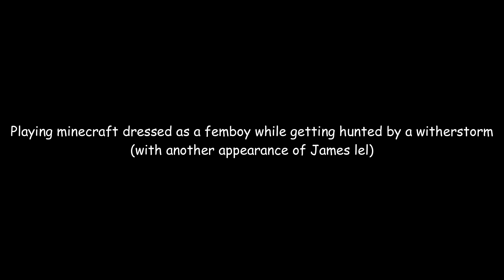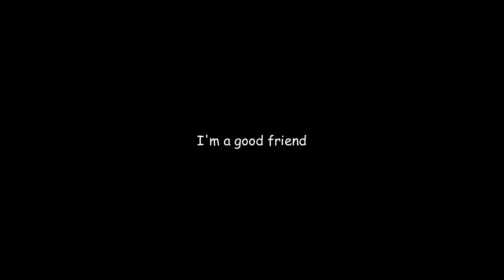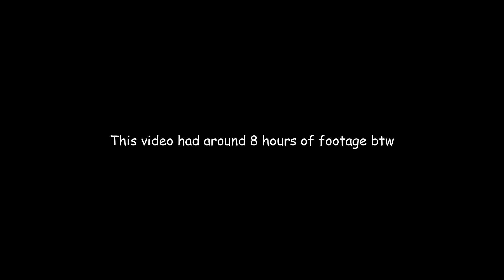My Friends and I "fight" the Witherstorm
BRO ITS FINALLY DONE